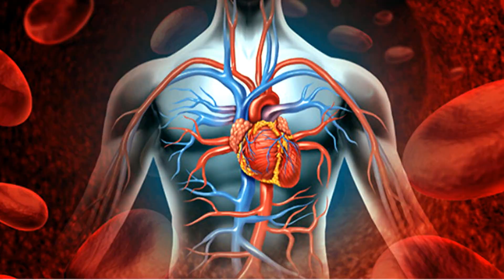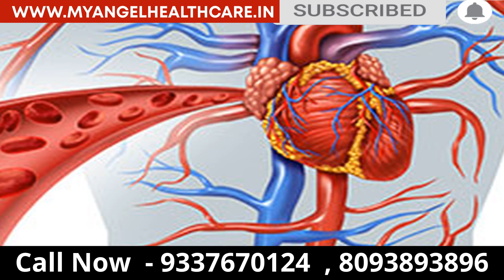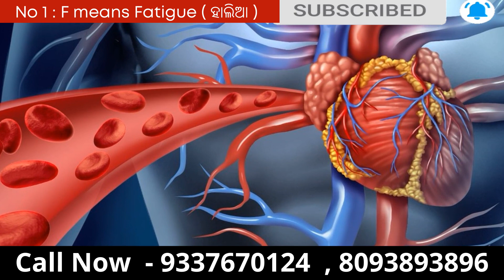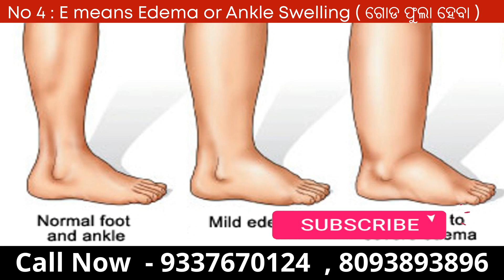5 Warning Signs Of Heart Failure In Odia |Heart Treatment| ହାର୍ଟ ଫେଇଲର ହେବାର 5ଟି ସଂକେତ| Health Tips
For more details & consult for heart diseases ayurvedic solution